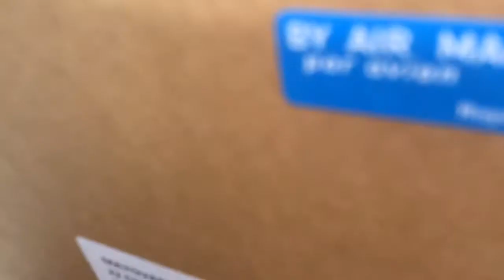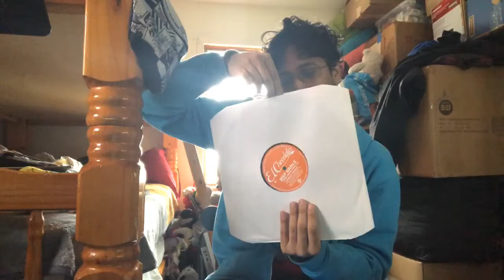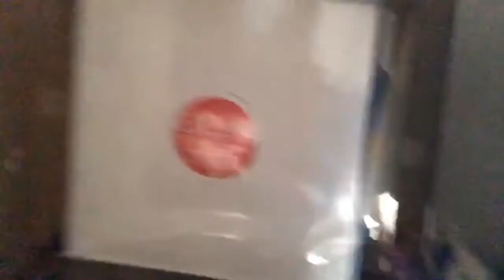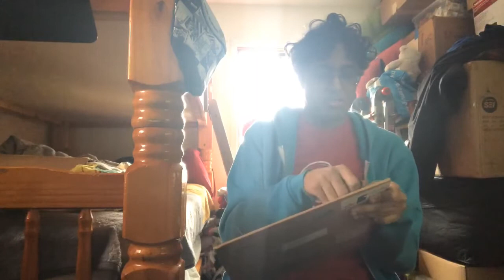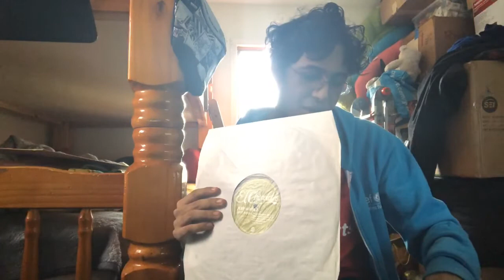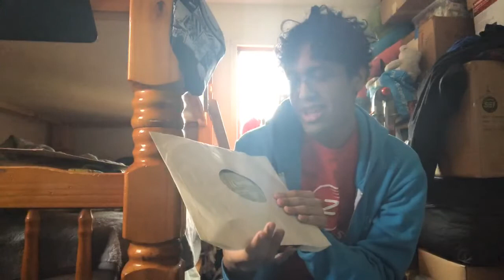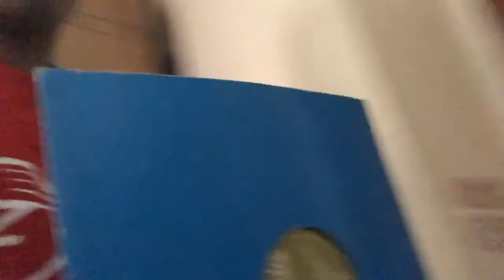Two Jeep Grrlz Packages Unboxed In A Nutshell...